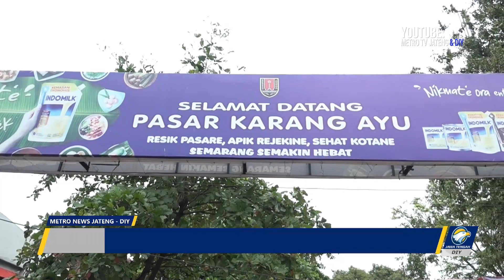Terserang LSD Harga Sapi Anjlok